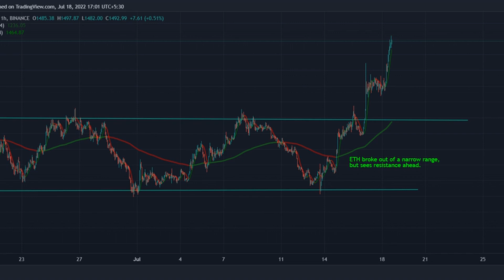Ether Futures See $230M in Liquidations as Merge Pushes ETH to $1.5K